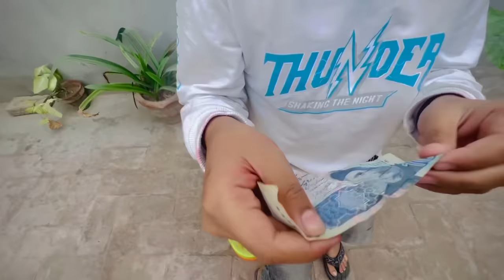Ali or Abdullah ki larai ho gai || Ali bht roya or sary pesy b le leye